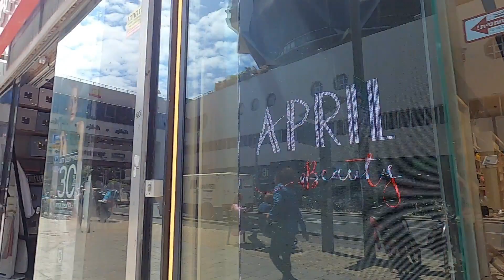CONHEÇA A ARQUITETURA BAUHAUS EM TEL AVIV, CIDADE PATRIMÔNIO MUNDIAL T3ep.94 ISRAEL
00:00 Vinheta do Canal
00:15 Início do Vídeo
A Cidade Branca de Tel Aviv é a maior concentração do mundo de prédios no "International Style", mais conhecido como "Estilo Bauhaus".
Tel Aviv é a cidade com mais arquitetura da escola de Bauhaus. Há mais edifícios construídos segundo o estilo Bauhaus que em qualquer outro lugar do mundo, incluindo qualquer cidade alemã. O estilo foi levado na década de 1930 por arquitectos judeus europeus que fugiram do regime nazi. Desde 2003, a zona da cidade conhecida como Cidade Branca foi declarada Património Mundial pela UNESCO, sendo mais de 1500 os edifícios International Style contabilizados e sujeitos a diversos planos de restauração e preservação Fonte: Wikipédia
Estamos viajando pelo mundo:
Apoiadores:
Peças para gás, Manômetros, Reguladores, Refrigeração
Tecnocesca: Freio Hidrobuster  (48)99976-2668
Acessórios para pickups, Calhas de chuva (Prescalhas), capotas, Racks